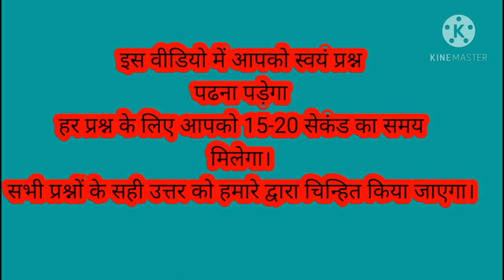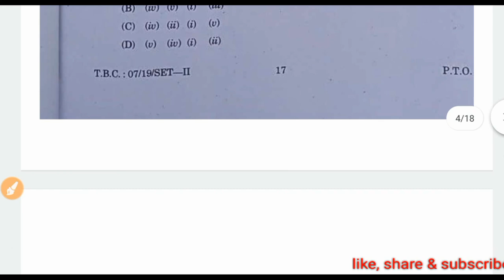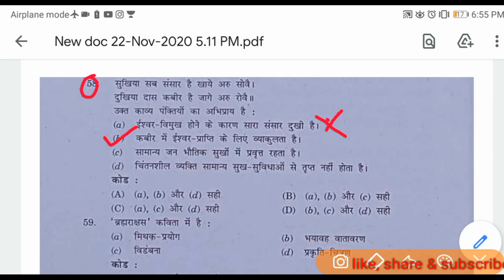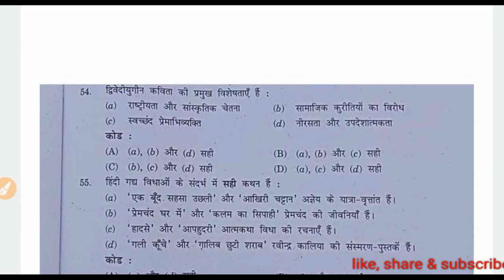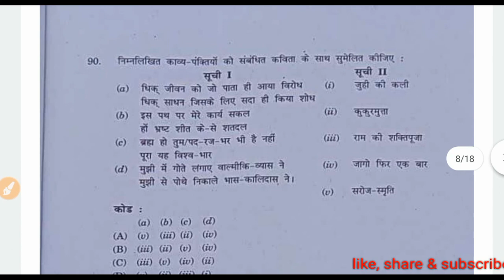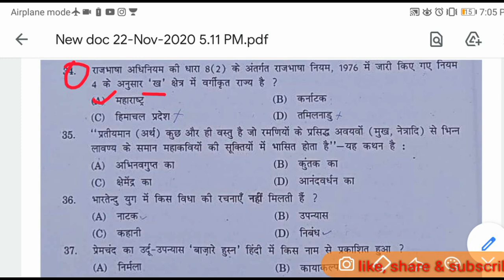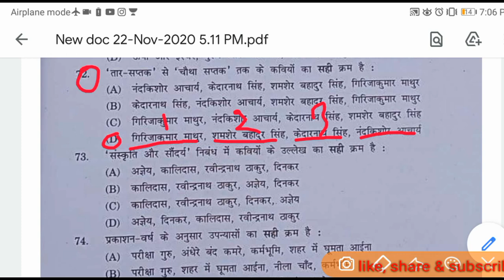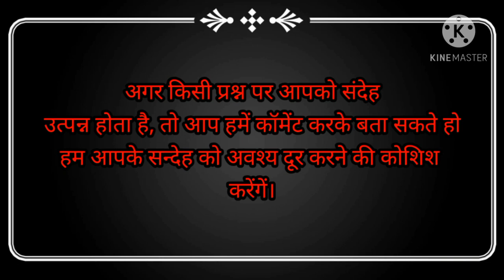HP SET HINDI Solved Question Paper || Paper -2 || Held on - 22/11/2020 || HP SET hindi answer key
HP SET HINDI Solved Question Paper